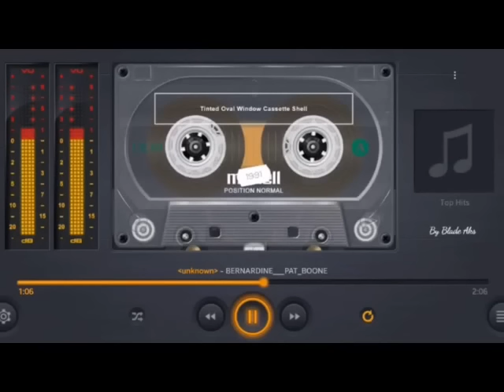Seçmə Şən Mahnılar - [2000 - 2005] - 6.